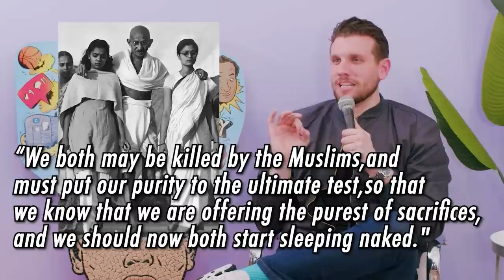The TRUTH about Gandhi - Christories | History Lessons with Chris Distefano ep 12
THIS WEEK ON CHRISTORIES we're uncovering the TRUTH about your favorite Indian Rights Activist👉 Gandhi 🙌 Gandhi was born in Porbandar, India in 1869 and was raised being a devoted practitioner of Vaishnavism which promotes self discipline and non violence. Gandhi grew to be a lawyer and moved from India to South Africa to practice law. There he started stand up for Indian people's rights as there was a lot of discrimination.  When he returned to India, he fought for India's independence from Britain. British rule in India was strong and unfair -- to the point they had a huge taxes on salt. SALT!? Gandhi protested this one ridiculous law with a non violent tactic -- marching to the sea to make his own salt, which we know as his famous Salt March.
Gandhi promoted a lot of peaceful protest and even though he wasn't violent, he did get arrested for rallying so many people together!!  He was a good person who inspired a lot of good, but also was known to do a few border line bad things with his nieces. Listen to the TRUTH today!